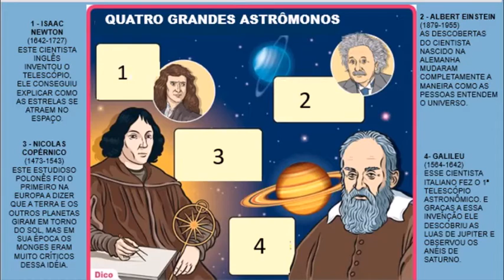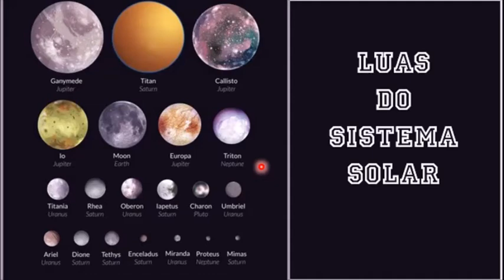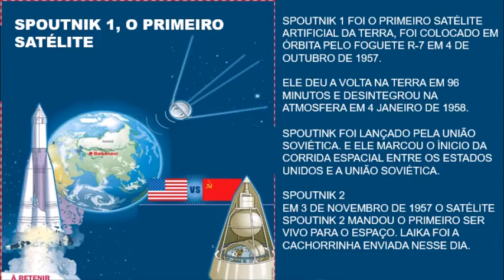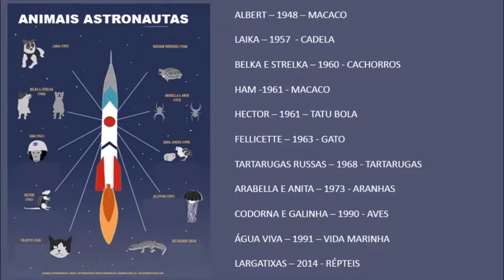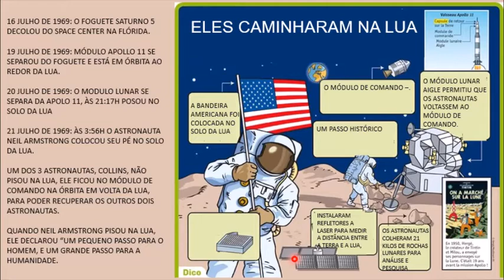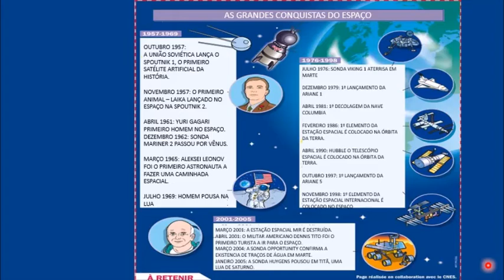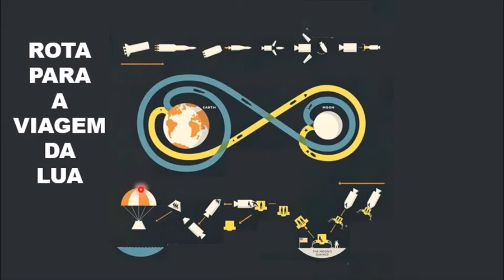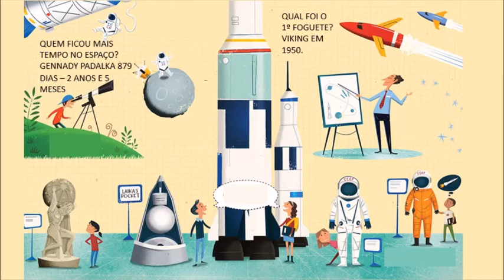Aula de Astronomia Viagem para a Lua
Professora Marcia explica a Viagem para a Lua, na aula de Astronomia para o OBA